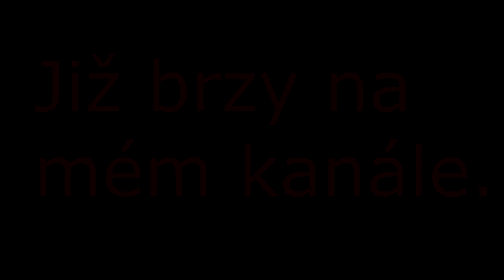Trailer na budoucí Let's Play - Doom 3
Další trailer na nový Let's Play je tu. Doufám že se vám bude líbit a že si spolu užijeme hodně zábavy u této hry.

P. S. Nahrané video mělo skoro 50 minut záznamu, z toho jsem použil jen velice malé množství. Doba strávená u stříhání a vymýšlení konceptu trvala kolem dvou hodin.